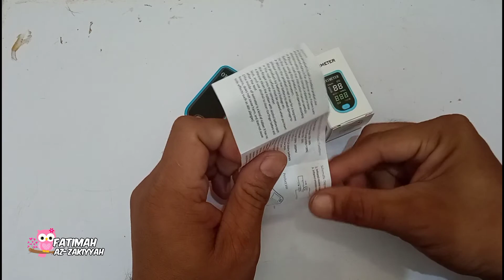Oximeter Digital Murah Canggih Funsional